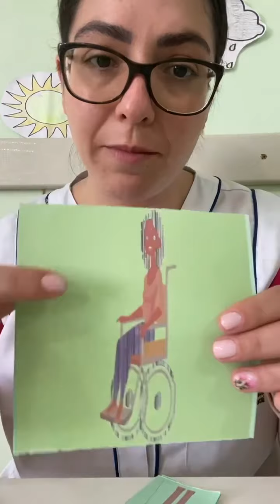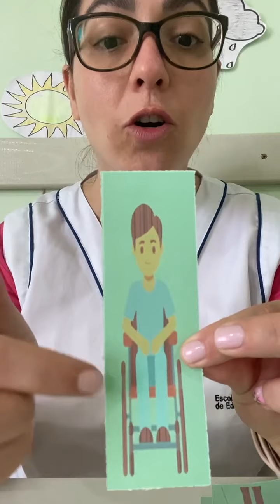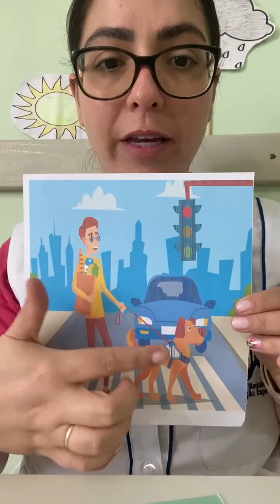dia Nacional de Luta da Pessoa com Deficiência